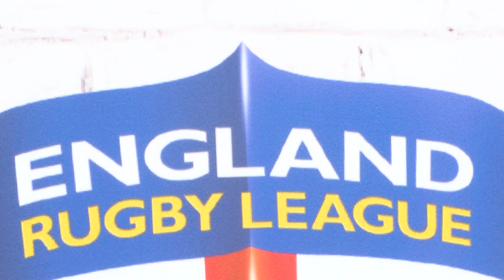Thomas Burgess on New Zealand test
Tom Burgess talks about his brothers in the sport and the upcoming games against New Zealand. The Rabbitohs man talks about life down under in the NRL with TV Yorkshire's Mark Wilson.